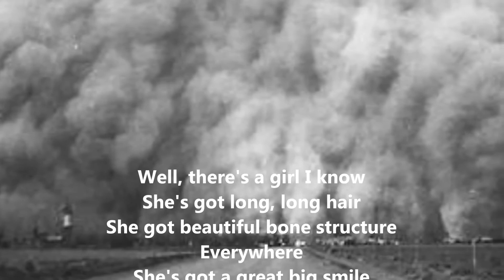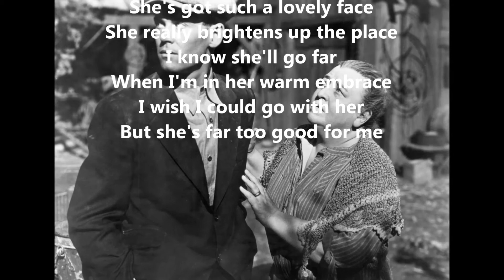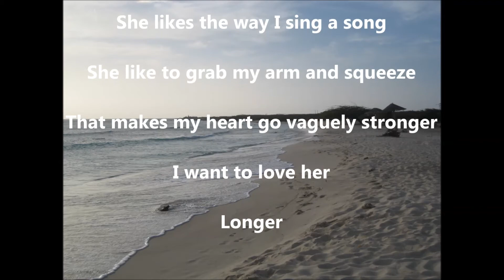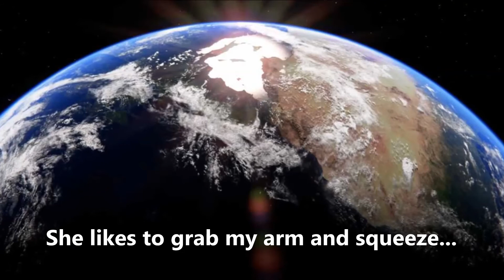Suzy's Song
There's a girl I knew, and this really documents our short time together.